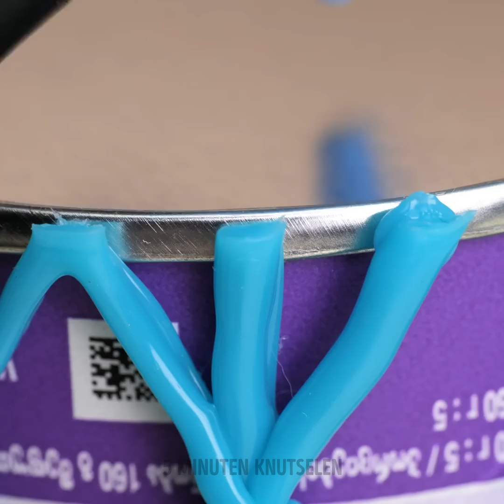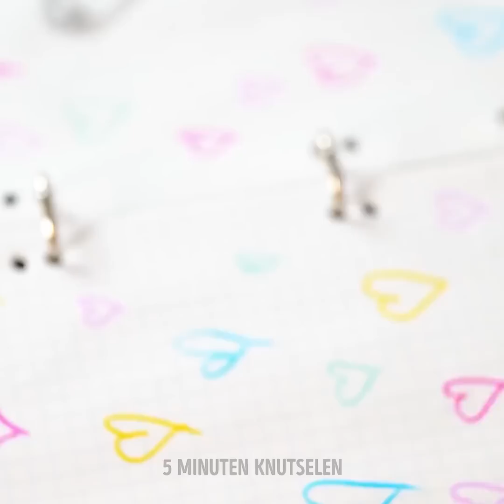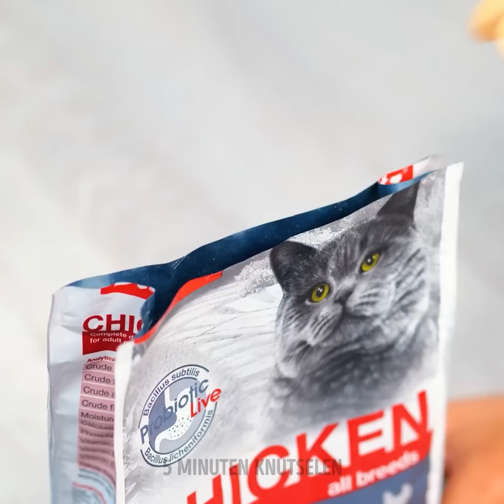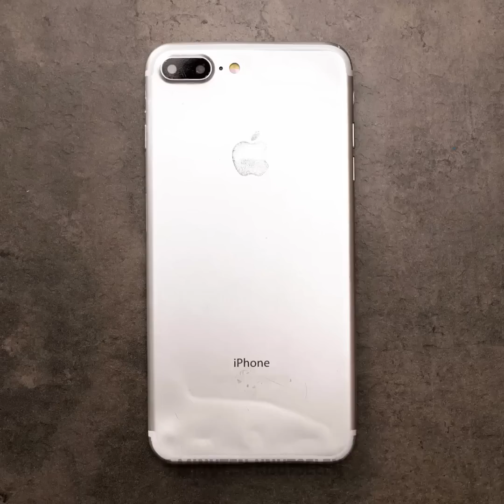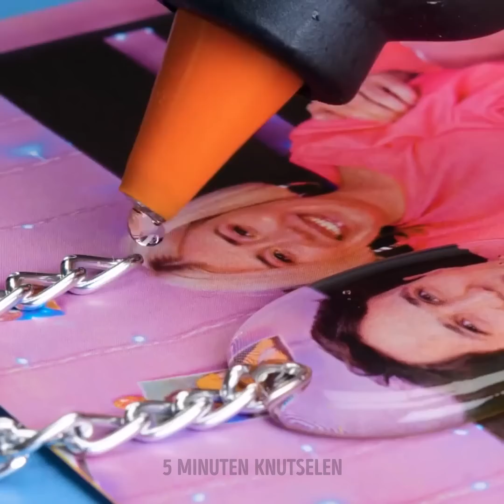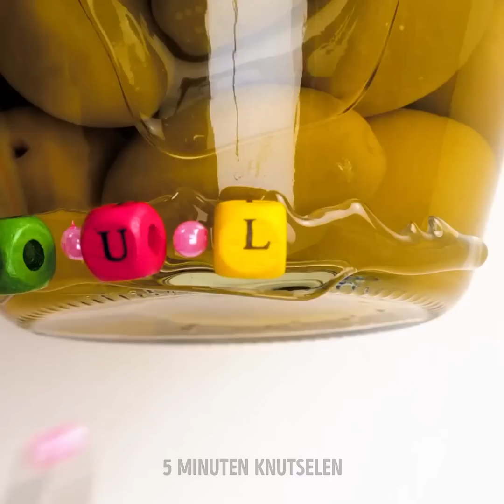GEWELDIGE LIJMPISTOOL HACKS VOOR ELKE GELEGENHEID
Hallo, creatieve mensen! In deze video vind je populaire lijmpistool hacks en handwerkjes. De meeste hiervan zijn gemakkelijk te volgen, dus aarzel niet om ze uit te proberen :) Allereerst laten we je een tutorial zien over het maken van schattige oorbellen met gummybeertjes. Als je op zoek bent naar serieuze lijmpistool creaties, hebben we een cool idee voor je :) Wist je dat je een paar schoenen kunt maken van lijmstiften? Check deze video voor de tutorial! Trouwens, je kunt knopen maken van hete lijm en je kleding versieren met een lijmpistool. Als je een ouder bent, vind je ook nuttige ideeën voor je gezin. We laten je een eenvoudig doe-het-zelf-spel zien om je kind te vermaken. Als je kind van tekenen houdt, gebruik dan een lijmpistool om een ongewone etui van te maken om het briefpapier in op te bergen.

00:01 - DIY-gummy beer oorbellen
01:00 - DIY-schoenen gemaakt van lijmstiften
03:16 - DIY-etui